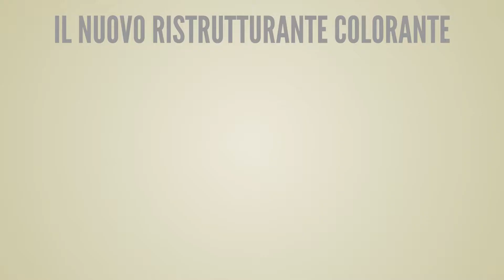Elegy Hair - VideoAnimate